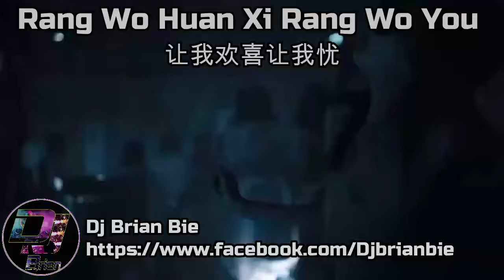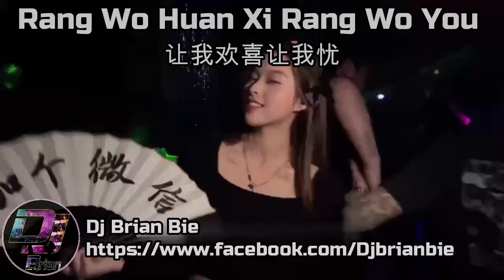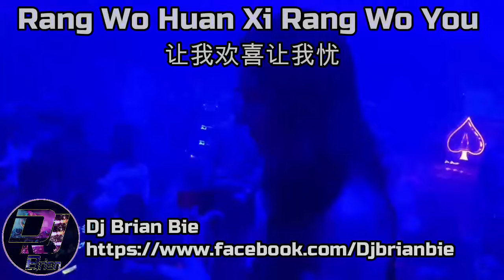Rang Wo Huan Xi Rang Wo You 让我欢喜让我忧 Remix By Dj Brian Bie Tiktok Hot Song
* Coment & Share
Titktok   = Djbrianbie87